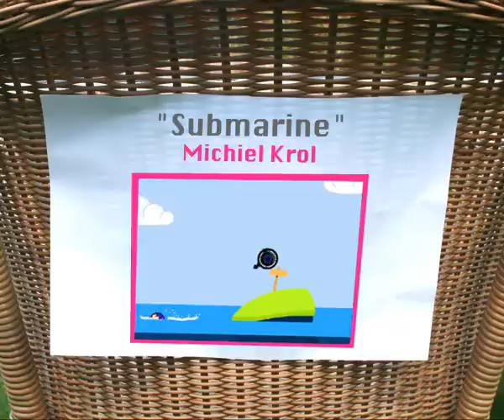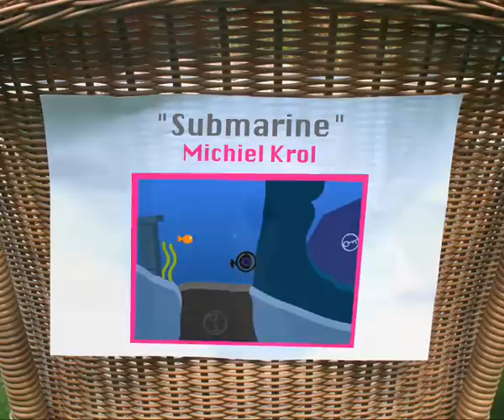Awardshow Nederlandse Gamedagen '06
These are the stop motion visuals I made for the Spill Group Game Awardshow 23-11-06 during Nederlandse Gamedagen (Dutch Game Days).